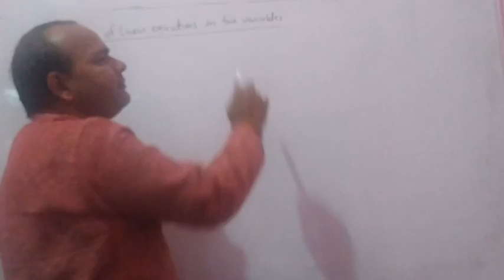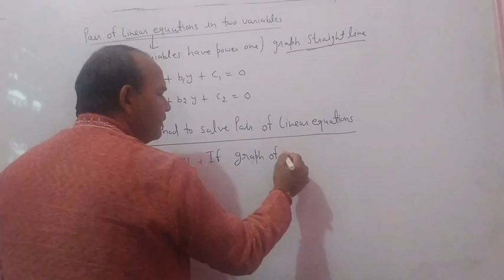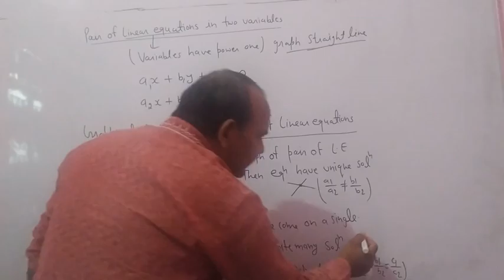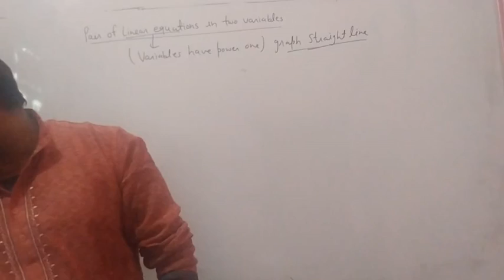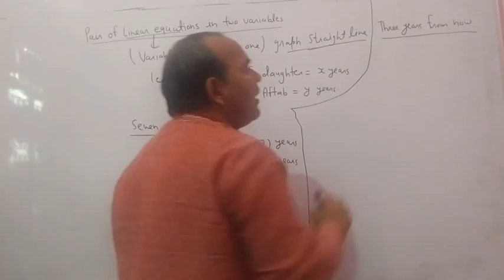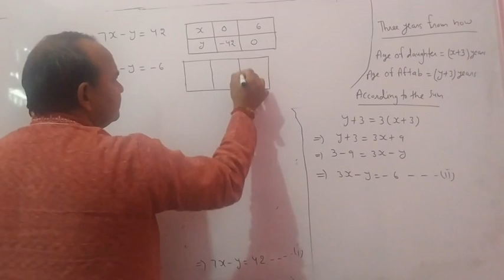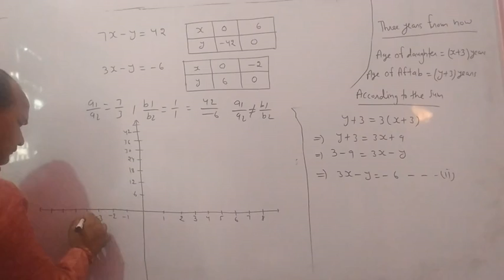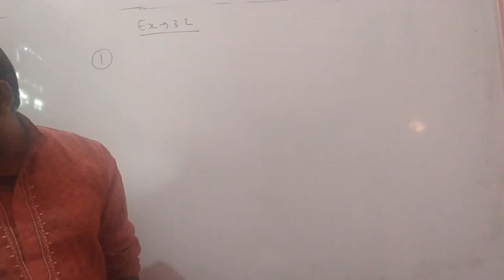Pair of linear equation in two variables class -x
In Pair of linear equation grahical method is explained in a very simple way . Plz watch the video completely to get full understanding of article.